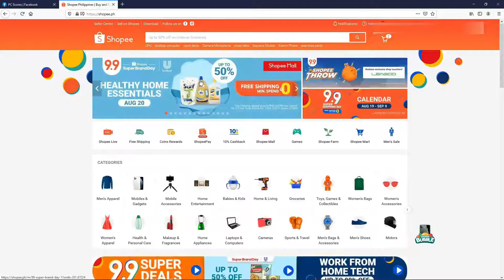Boya BY-M1 Omni Direction Mic vs iPhone XR MIC - QuickReview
Quick Sound Test for Boya BY-M1 M1 vs internal iPhone XR Mic using UGreen Lighting to 3.5mm

VERSUS:
iPhone XR internal mic - no extra connectors

Recording Environment:
A. Fan (3-4ft /~1meter from Mic)
B. Fan Off

RECOMMENDATION:
- DONT USE FAN WHILE RECORDING
- A little more significant quality using Boya Mic - some noise still present when using internal mic